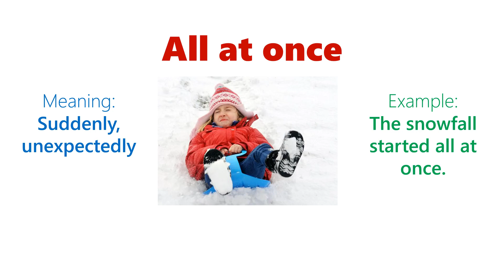All at once | Daily Dose of Idioms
Today's idiom is:
All at once
Meaning: Suddenly, unexpectedly
Example: The snowfall started all at once.